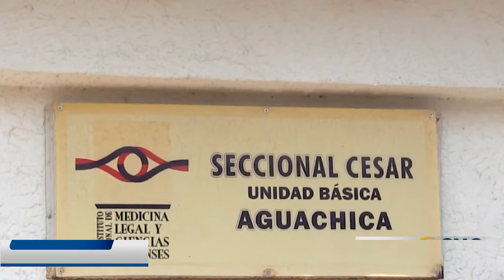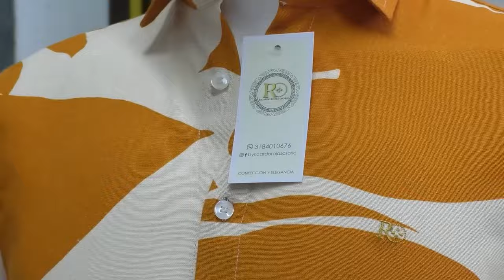ASESINADO A BALA EN ZONA RURAL DE AGUACHICA